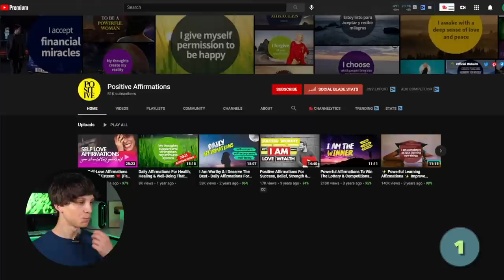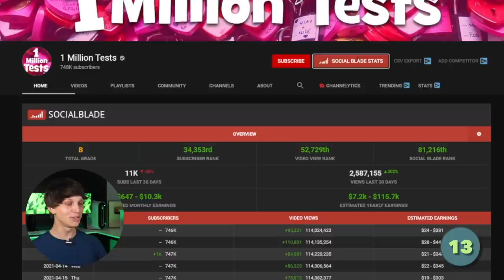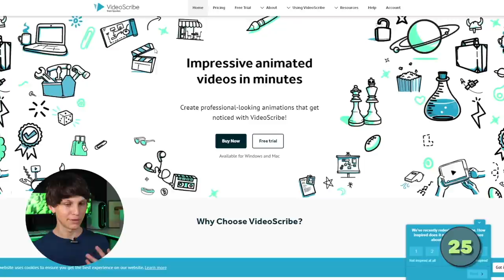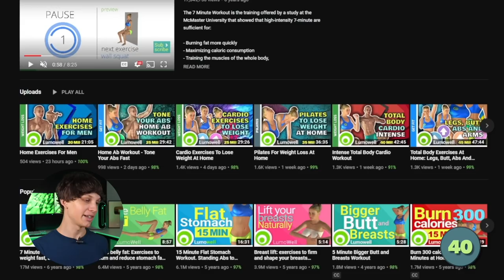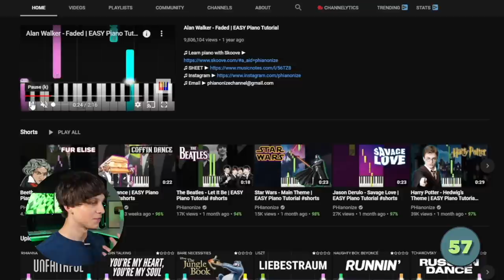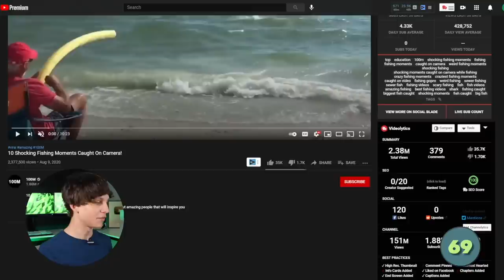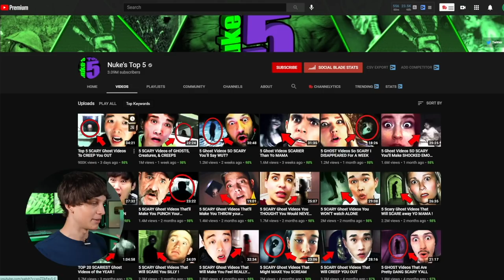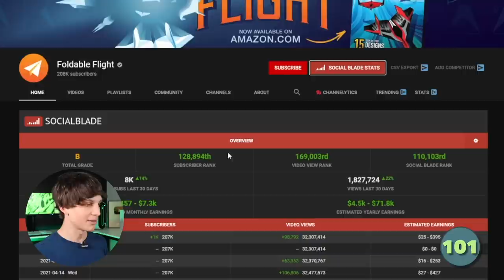100 YouTube Niches to Make Money Without Showing Your Face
Are you looking for the best YouTube niches and channel ideas that you can do without ever showing your face? If so, you're in the right place! In this video I go over 100 different YouTube niches and channel ideas that you could potentially make money without showing your face or making any videos.

My name's Matt Par and on this channel I show you how I make money online and how you can start earning income on the internet fast today. I teach what are in my opinion some of the best online jobs that can allow you to work from home.